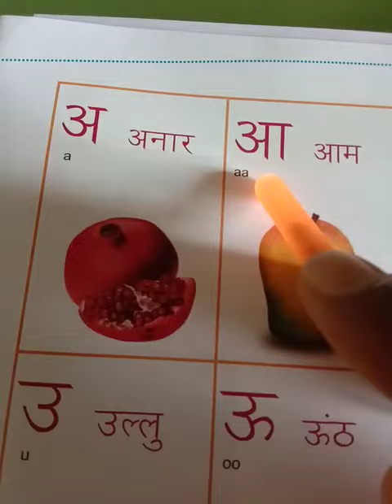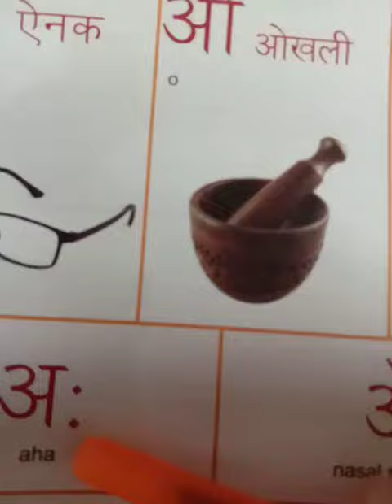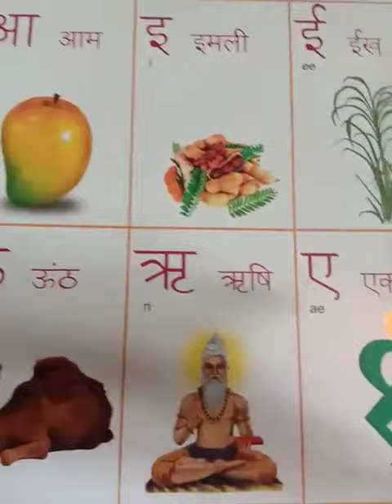Hindi Basic class